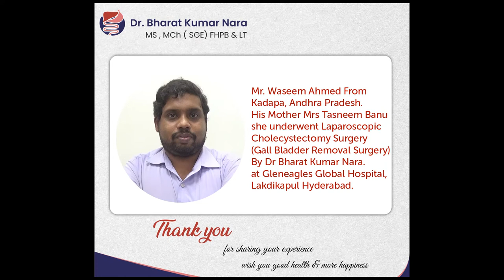Patient Success Story | She Underwent Lap Cholecystectomy Surgery | Treated by Dr Bharat Kumar Nara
Mr Waseem Ahmed From Kadapa Andhra Pradesh his Mother Underwent Laparoscopic Cholecystectomy (Gall Bladder Removal Surgery) Performed by Dr Bharat Kumar Nara at Gleneagles Global Hospital Lakdikapul Hyderabad.
The doctors and nurses are by your side every step of the way, from diagnosis to recovery. We want to make sure you know how much we appreciate you sharing this experience with us! Your feedback is important because it helps our healthcare professionals deliver quality care in an ever-changing global environment. We thank Mr  Waseem Ahmed,  for his valuable feedback. We wish him & his family a happy & healthy life ahead.